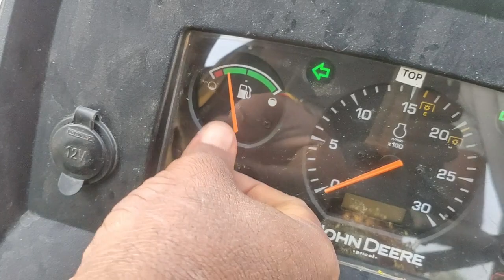John Deere 5042D 2WD Power Pro V3 Detailed Ownership Review in Telugu